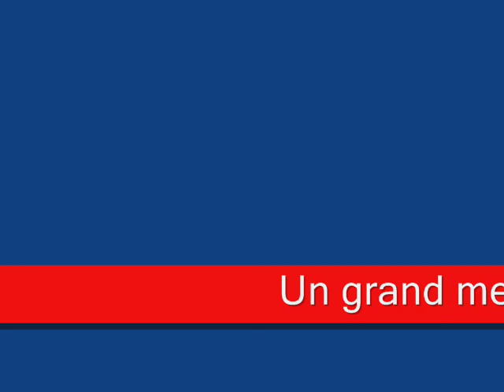ITW FABIEN CASTET DU MERCREDI 31 AOUT 2016 SUR RDA